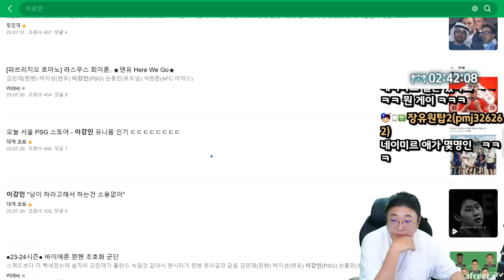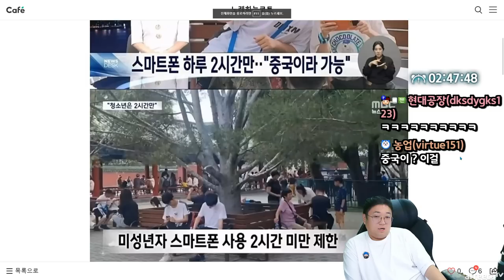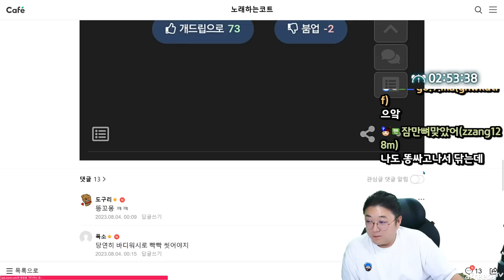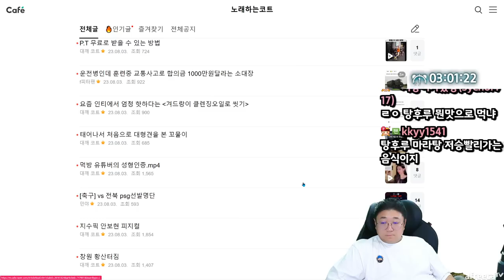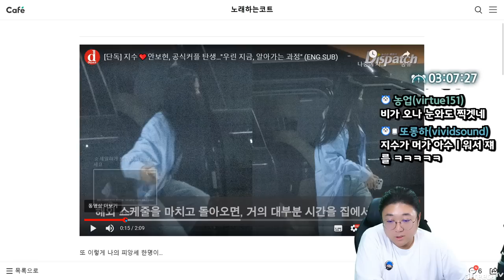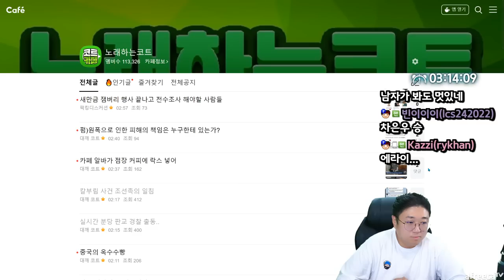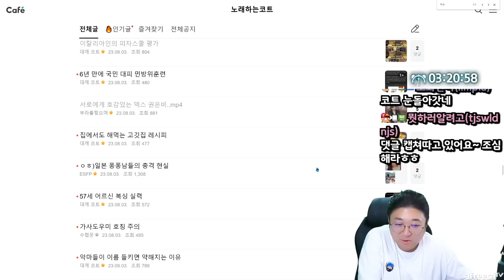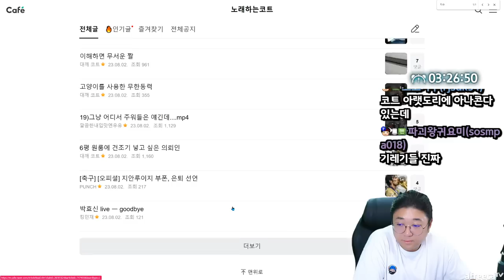지수♡안보현 "우리는 서로를 알아가는 과정" (23.08.03-5)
[음원출처]